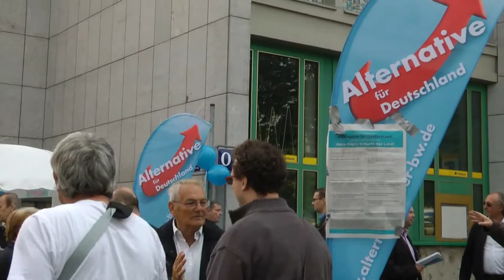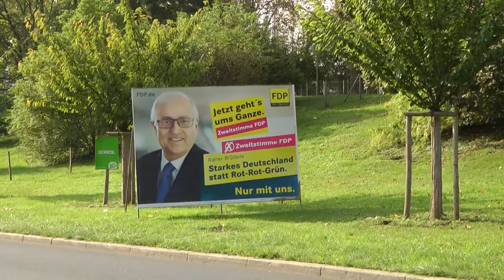Dennis Eidner Wahlen AfD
Dieser Film wurde im vom Lehrstuhl Keppler organisierten Praxisseminar  „Grundzüge des Fernsehjournalismus" (HWS 2013, Dozent Jörg Armbruster) an der Universität Mannheim von Dennis Eidner erstellt.